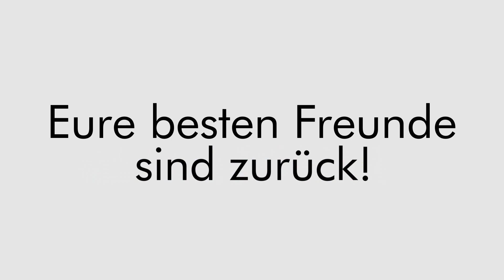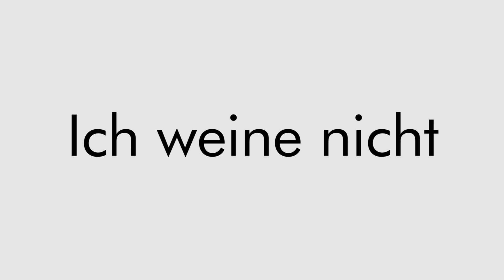Queer Eye | Staffel 2 | Offizieller Trailer | Netflix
Schaue dir jetzt den offiziellen Trailer zu Queer Eye Staffel 2 an.

Eure besten Freunde sind zurück!Und wieder verändern sie mit ihren Ratschlägen das Leben unzähliger Männer nachhaltig